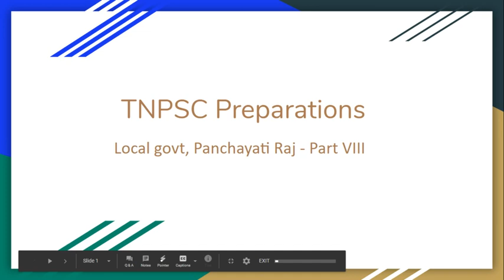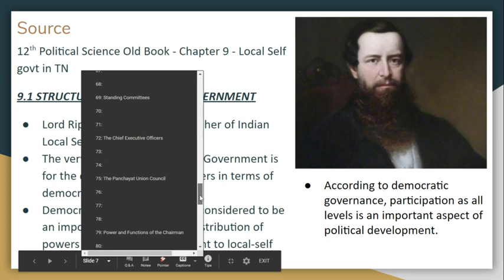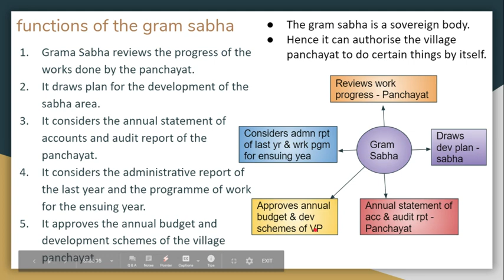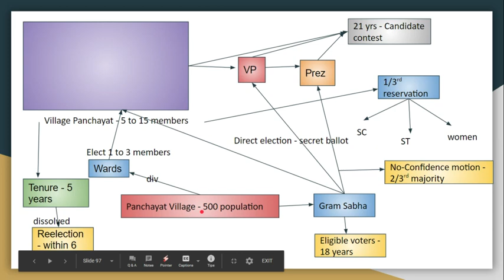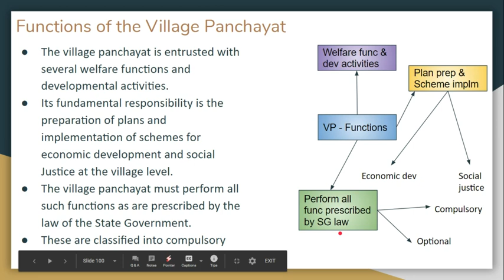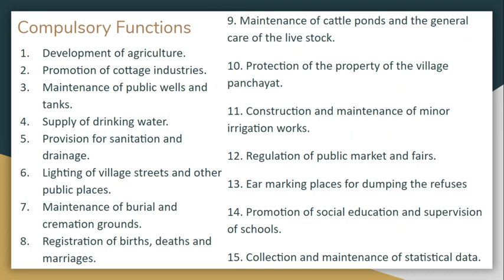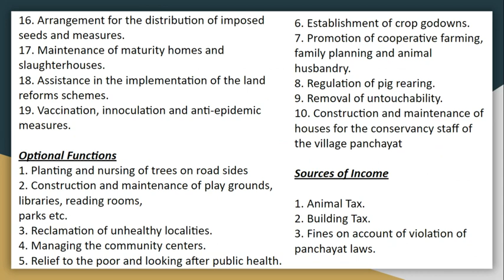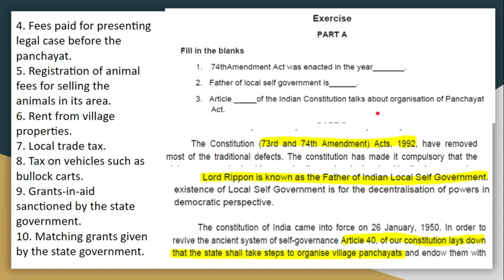Local government, Panchayati Raj system Part VIII TNPSC -Unit V Indian Polity - 12th Std Pol Science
Topics Covered
- functions of the gram sabha
- Gram Sabha Meeting
- Powers and functions of the President
- Functions of the Village Panchayat
- Compulsory Functions
- Optional Functions

181. Match the following
 Committees
Balwant Rai Mehta Committee
B. Ashok Mehta Committee
C. GVK Rao Committee
D. L.M Singhvi Committee

19. Which committee was appointed in 1986 to deal with “Revitalisation of Panchayat Raj institutions for democracy and development?
Ashok Mehta Committee
G.V.K Rao Committee
L.M Singhvi Committee
Santhanam Committee

167. Balwant Rai Mehta committee in its report suggested

Three tier system
One tier system
Four tier system
Two tier system

Group 2A - 2017

168. Constitutional status to the Panchayati Raj Institutions was initiated based on the recommendation of
G.V.K Rao Committee
L.M Singhvi Committee
Ashok Mehta Committee
Balwantray Mehta Committee

172. Which one is not part of the Panchayat Raj?

Smiti
Village
Township
Zila parishad

Combined Group 2 & 2A - Model QP
 74) i) “Panchayat Raj” is the most important revolutionary step in the context of governance of rural India.
ii) The foundation of “Panchayat Raj” was laid by our first Prime Minister Pt. Jawaharlal Nehru at Nagaur in Rajasthan.
Which of the above statement/s is / are true ?
(A) (i) only.
(B) (ii) only.

Source
12th Political Science Old Book - Chapter 9 - Local Self govt in TN